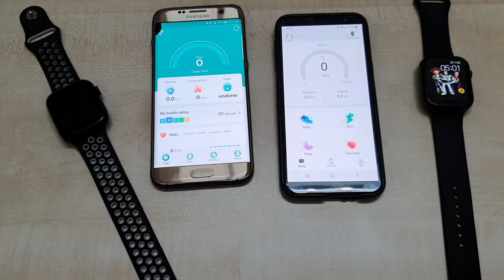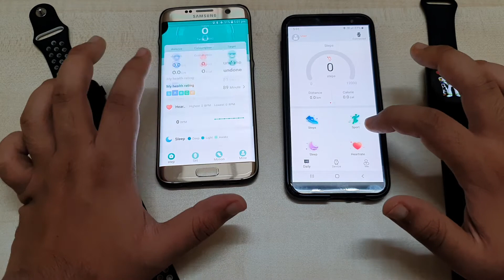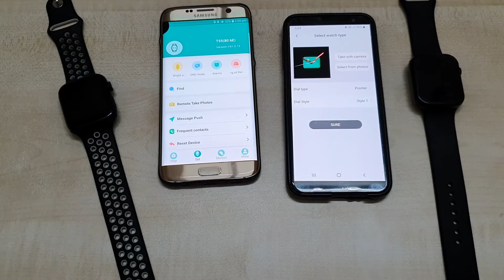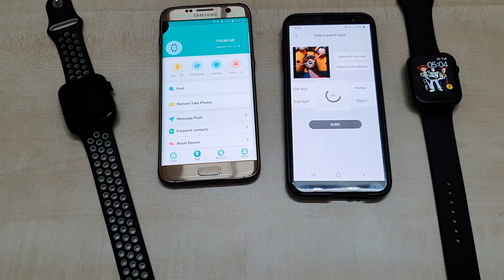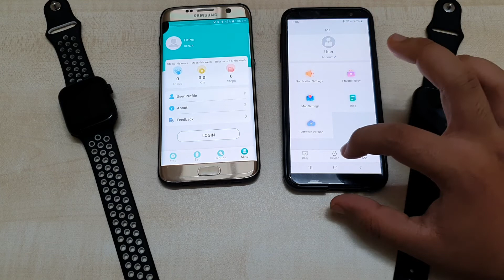Old Smartwatch Vs New Smartwatch | T55 Smartwatch Vs FK 78 Smartwatch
This video is about Old Smartwatch Vs New Smartwatch
Unboxing video